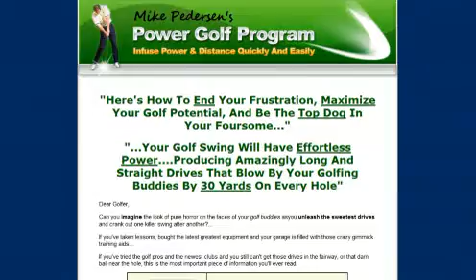Golf Training Aid [Best Golf Training Aids]